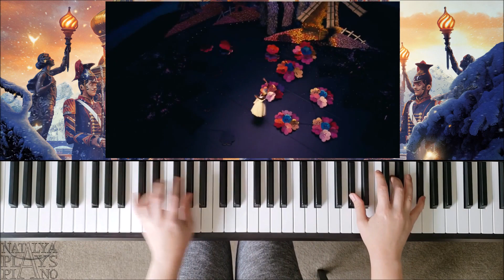Dance of the Sugar Plum Fairy - The Nutcracker and the Four Realms || PIANO COVER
This is my piano cover of the Dance of the Sugar Plum Fairy - main theme from the new Disney movie The Nutcracker and the Four Realms. I based it on a piano arrangement of Tchaikovsky's The Nutcracker Concert Suite.

You can now vote to choose what I will be playing next! Head on over to the Community Tab on my channel and have your say!

I now have an Amazon store front! This is where you can find all my film and edit essentials, recommendations, sheet music and more! Check it out here!

If you enjoy my videos, consider becoming my Patron for just $1 a month! You will get mp3s of my videos and many more exclusive rewards!

Natalya.Plays.Piano
*Vero*